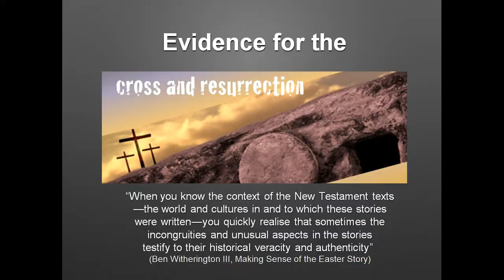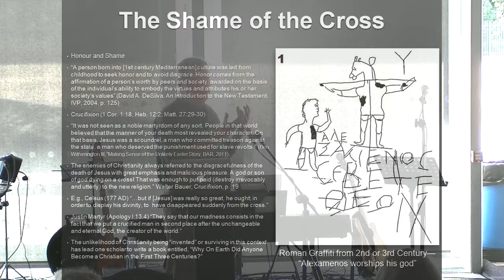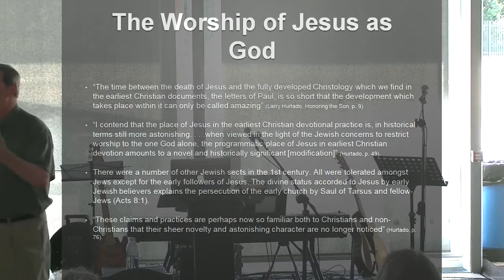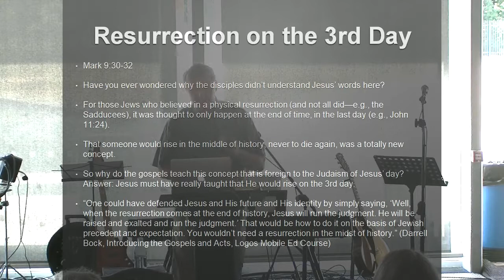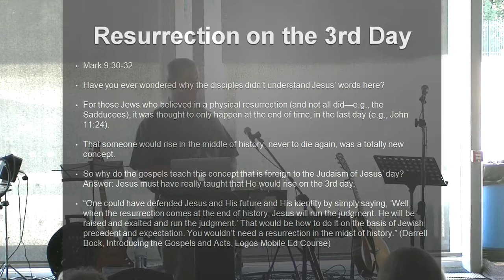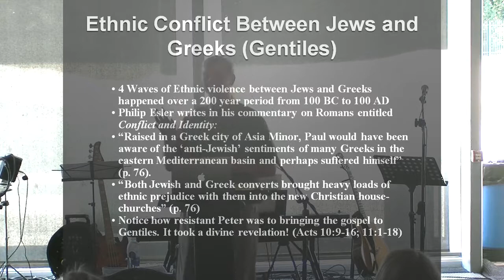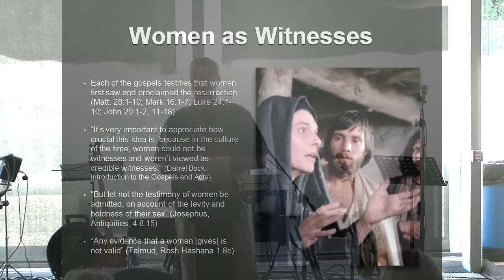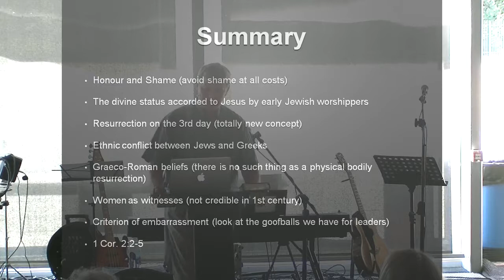The Evidence for the Cross & Resurrection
1st July 2018 - The Evidence for the Cross and Resurrection : Servant's Church Bible teaching by guest teacher Randy Mccracken.